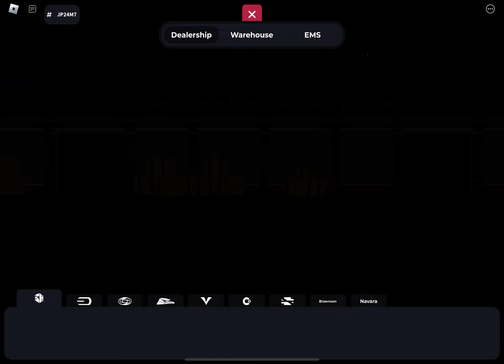Roblox twisted gameplay A New Start